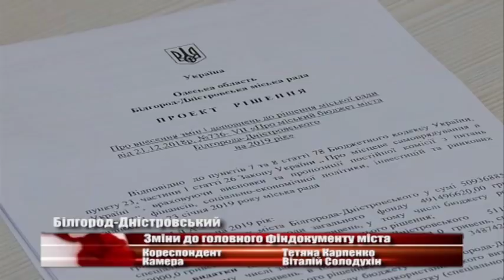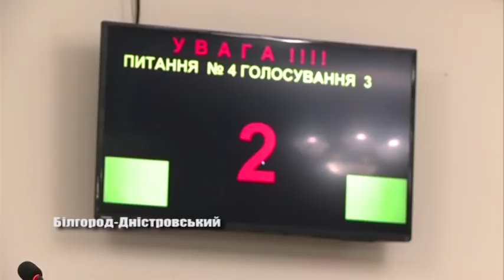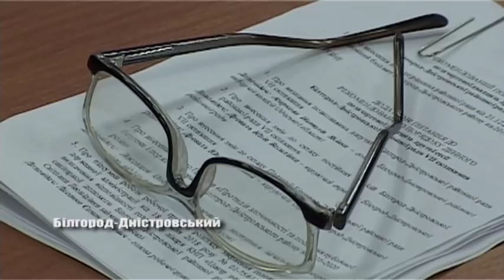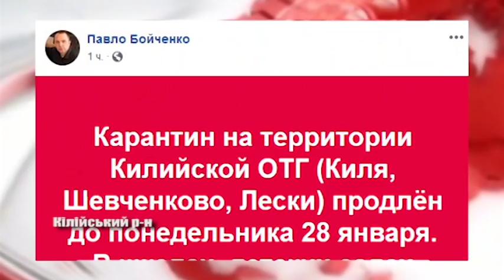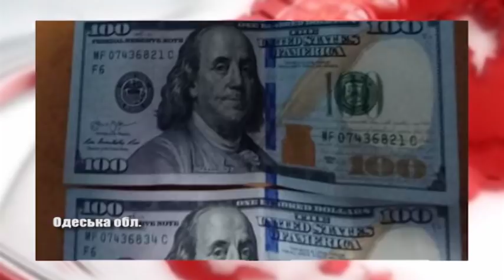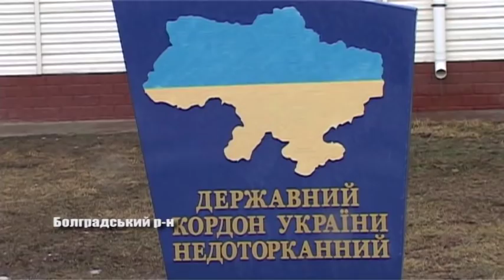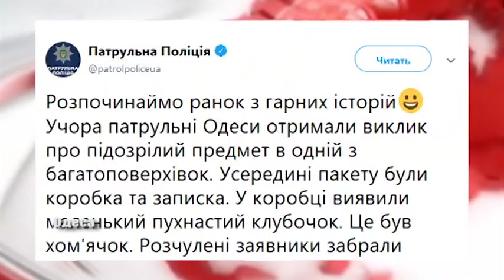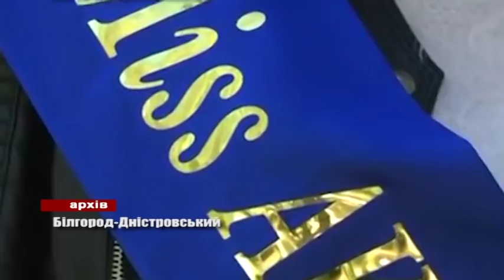Випуск новин «Бессарабия ТВ» 25 січня 2019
У Білгород – Дністровському відбулося позачергове засідання сесії міської ради, та депутати району не відстають від своїх колег у місті – теж зібралися, аби вирішити нагальні проблеми краю. В Ізмаїлі через найдену гранату в одній із шкіл евакуювали учнів та вчителів. Медики та освітяни вживають заходи щодо попередження захворюваності на кір та ГРВІ. В Одесі затримали підозрюваних у розбійному нападу. У Білгород – Дністровському центрі культури та дозвілля готуються до самого красивого шоу року.